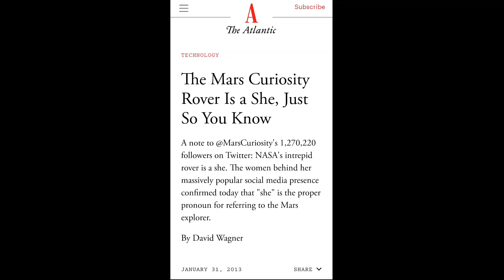Matt Walsh FINALLY Learns What is a Woman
After his long journey across the world to find the answer to today's hardest question "What is a Woman?" The smartest people on the planet at NASA explain to Matt Walsh what exactly a woman is.